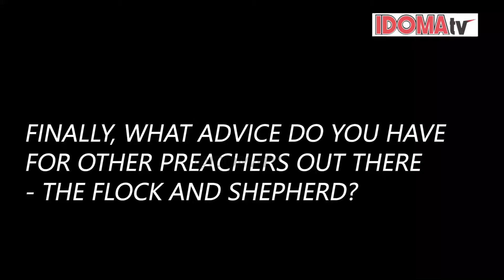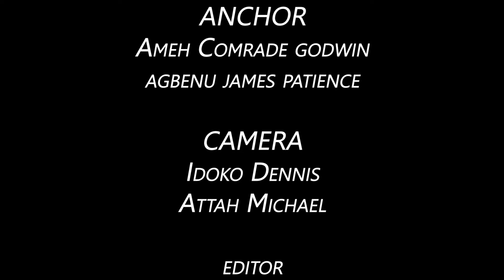APOSLTE PAUL ODOLA EXPLODES:- Says, Stop Following Eloquent Preachers Without Proofs